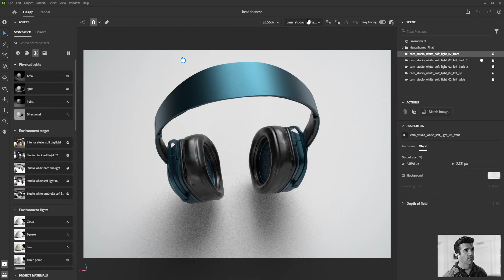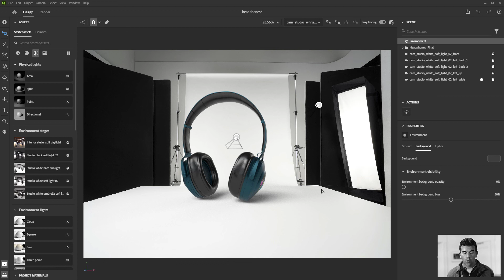18 | Substance 3D Stager Course - Environment Stages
Welcome to your home for Adobe Substance 3D Training!! In this Intro, 101-level course, we will be covering an Intro to Substance 3D Stager. This multi-video course is designed to give you all the tools and training you need to create incredible 3D images quickly, even if this is your first time opening a 3D software package. So you can call these tutorials or training or a course but either way, this is your one-stop-shop for all your Substance 3D learning needs.

Lesson Overview
In this lesson, I'll cover a unique feature of Stager that can exponentially speed up your workflow...Environment Stages. These stages are a drag-and-drop tool that will provide the cameras, lighting, and environment for quick, amazing product shots.

.:ArtStation:.

.:Behance:.

.:Discord - Academy of Animated Art:.

.:Questions?

…:::ALL THE ADOBE LINKS:::…
.:Substance Homepage:.

.:Link to Substance Assets:.

.:Link to Adobe Stock:.

.:Substance 3D Discord:.

**Note, all opinions and statements made in this video are my own and do not represent any company or institution.